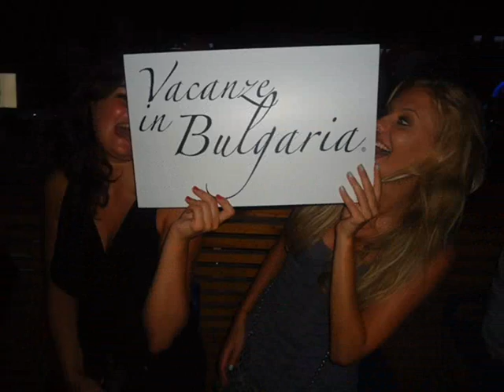Il Best dell' estate 2012 con VacanzeinBulgaria a Golden Sands e Varna..dedicato a Voi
Il best dell' estate 2012 di VacanzeinBulgaria con i nostri clienti a Golden Sands , Varna..dedicato a chi ha scelto noi!!!Uno staff di professionisti del divertimento a disposizione 24 ore su 24.